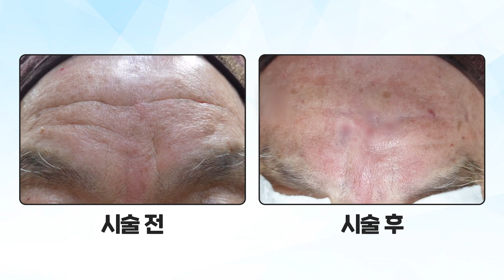주름제거 시술 과정 공개 (feat.이마&미간주름) (Disclosure of the procedure for removing wrinkles)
이마의 굵은 주름과 미간 주름에
고민이 많은 남성분께서 본원에 방문해
주름제거 시술을 진행하고 가셨는데요.

본원에서는 어떤 시술과 과정을 통해
주름제거에 도움을 드렸는지
영상을 통해 보다 확실히 살펴보도록 해보세요!

A man who is worried about wrinkles on his forehead and wrinkles on his forehead visited the Dermaster Clinic for a solution to remove wrinkles.
What solutions and processes have helped you get rid of wrinkles at the Dermaster Clinic?
Try to look through the video more clearly!

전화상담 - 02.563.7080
플러스친구 - @더마스터의원